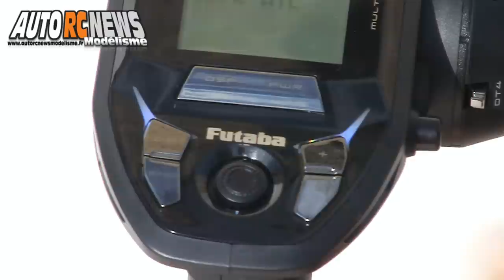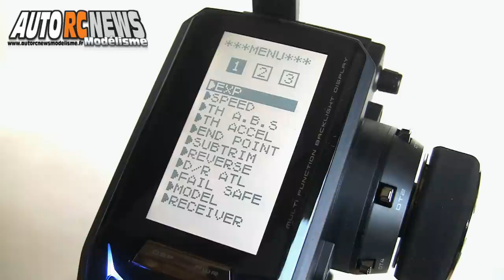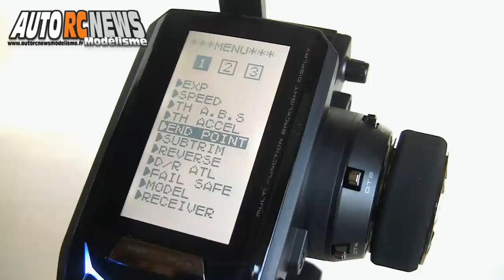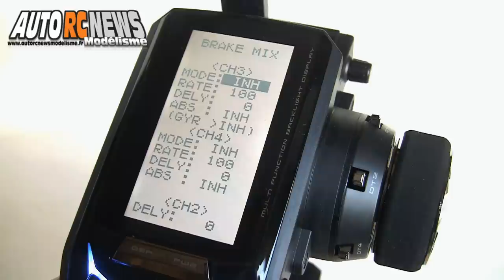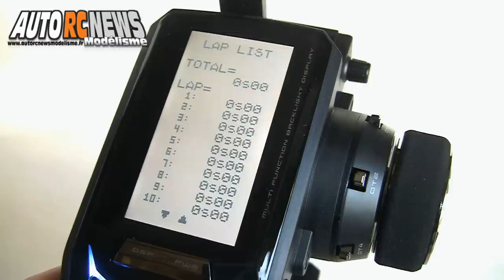futaba 4PV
vidéo de la nouvelle radio futaba 4pv en 2.4ghz livrée avec récepteur R304sb. L'émetteur propose la télémétrie et de nombreux réglages. Voir le test complet sur autorcnewsmodelisme.fr